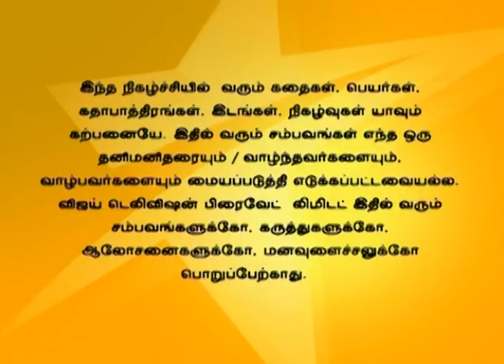Deivam Thandha Veedu 01/18/16